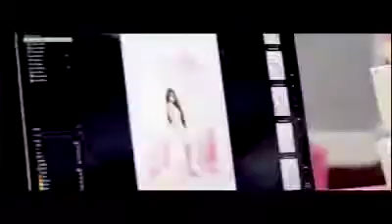IVANA ALAWI | CONTRACT SIGNING | BRILLIANT SKIN ESSENTIALS